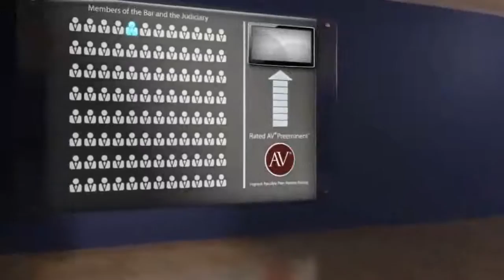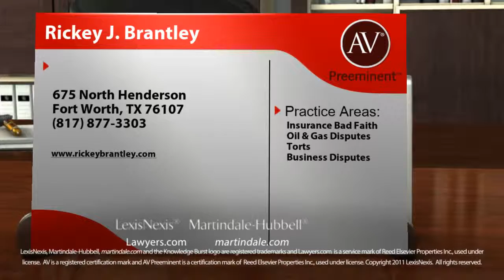Rickey J. Brantley Fort Worth TX, Insurance Bad Faith Lawyer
Rickey J. Brantley of  675 North Henderson, Fort Worth, TX 76107. Practice areas include Insurance Bad Faith, Oil & Gas Disputes, Torts and Business Disputes.
For more than 130 years, lawyers have relied on the AV® Preeminent™ rating while searching for their own expert attorneys. Now anyone can depend on this important, trusted rating. The Martindale-Hubbell® AV® Preeminent™ rating is the highest possible rating for an attorney for both ethical standards and legal ability. This rating represents the pinnacle of professional excellence. It is achieved only after an attorney has been reviewed and recommended by their peers - members of the bar and the judiciary. Rickey J. Brantley has achieved an AV® Preeminent™ Rating from Martindale-Hubbell®.